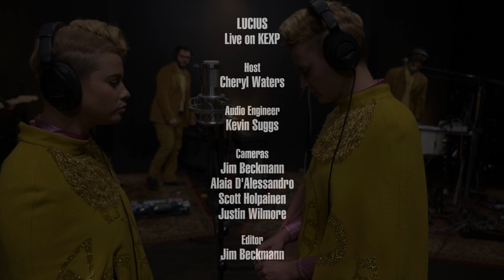Lucius - Gone Insane (Live on KEXP)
presents Lucius performing "Gone Insane" live in the KEXP studio. Recorded May 11, 2016.

Photo thumbnail by Melissa Wax